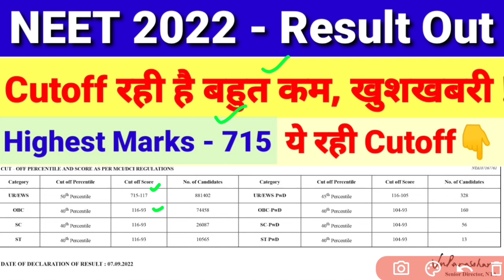NEET UG 2022 Result Out / Cutoff बहुत कम / Highest Score 715 / Category Cutoff 93 / Bonus ?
Sirf 200₹ Pay करे ओर Counselling का हर doubt दूर करें

paid Counselling के लिए ये 👆👆 google form जरूर भरें ..

@₹99

NEET 2022 Counselling: Online Registration @Mcc.Nic.In

NEET Counselling 2022 will commence from the second week of June 2022 after the result is declared. State level counselling will be organized separately by the respective state authorities. Firstly, candidates have to register for counselling and fill their preferences for admission.
Learn from top educators of the country and ace NEET

Candidates clearing the cut off required by the respective colleges can apply for admission in that college through counselling. Check NEET Cut Off
Counselling for 15% All India Quota seats will be administrated by Medical Counselling Committee of the Directorate General of Health Services.
Seats will be allotted to students as per their merit, category and availability of seats in colleges. Check Top Medical Colleges Accepting NEET 2022
Candidates who wish to resign from the allotted seat after the second round of NEET 2022 will have to participate in the online resignation process.
Once a seat will be allotted, candidates have to report to the allotted college within the notified schedule.
The seats that are left vacant after the first round of NEET 2022 counselling will be included in the second round.
How Is Merit List Compiled For NEET 2022?
The eligibility criteria for the compilation of NEET 2022 Merit List is determined on the basis of guidelines as directed by Medical Council of India and Dental Council of India.

The eligibility is laid out as per the Graduate Medical Education Regulations 1997.
The determinants of NEET 2022 Merit List include the following terms:
An applicant must attain minimum marks of 50th percentile in the qualifying entrance exam, i.e., NEET 2022.
The required number of candidates to be included in the merit list are pre-determined. But if the required number of candidates fail to do so, the central government in consultation with MCI and DCI may lower the minimum required marks at its own discretion.
Lastly, aspirants must have passed individually in Physics, Biology/Biotechnology, Chemistry and English. Additionally, they must have minimum 50% marks in all these subjects counted together.
NEET Counselling Registration Steps
Registration for NEET Counselling begins after the declaration of Result. MCI conducts the counselling to fill 15% All India Quota Seats in two rounds. The steps involved in NEET Counselling Registration are as follows:

After entering all the required information, a new Roll No. and Password will be generated. Use these credentials to register for NEET Counselling.
Step 2: Log on to the MCC website and click on ‘Candidate login’.

Step 3: Enter your Roll number and Password.
OVERVIEW  APPLICATION & REGISTRATION   PATTERN & SYLLABUS   PREPARATION TIPS  PRACTICE PAPERS  COUNSELLING   CUTOFF  PARTICIPATING COLLEGES  NEWS + Table of Contents